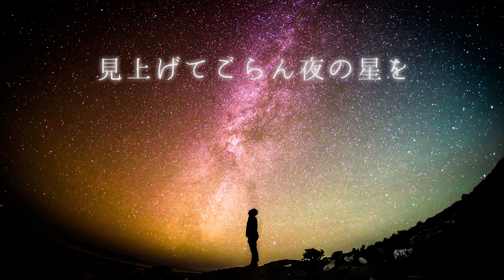二胡 張会斌 Erhu Zhang Hui Bin: 見上げてごらん夜の星を (Look up at the stars in the night)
'Miagete goran yoru no hoshi wo' (見上げてごらん夜の星を "Look up at the stars in the night") was written by Taku Izumi and Rokusuke Ei as the main theme song for 1960 Japanese musical with the same name. The musical portrayed the life of night college teenager students in Tokyo who came from to the big city for mass-employment.

 Kyu Sakamoto watched this show three years after the premiere, and he found himself very inspired by it.  Eventually, he went to ask the write and director Rokusuke Ei( whom he had previously collaborated in  ’ue wo muite arukou’ ) directly to give him a chance to play the leading role. The same year, his wish came true, and his recording of the main theme song became a major hit of the year.

After decades,  this song is still one of the favorite songs in Japan and keep cheering people up with the positive message in the song.
中国音楽学院(北京)客員教授 。元中国音楽学院二胡講師、中央音楽学院・中国音楽学院民族楽団コンサートマスター。中国音楽学院卒。各国の国賓を招いた演奏会などの大舞台にて独奏を披露する。

張会斌二胡アカデミー　主に関東地区にて開講中。

Zhang Hui Bin is an Erhu concert soloist, Educator, Conductor, Composer and Chinese folk, Ethnic Minority music expert.  Former faculty of Erhu and head of research in China Conservatory of Music and visiting lecturer in Beijing University and Beijing Foreign Studies University. He is currently based in Tokyo, Japan.

For concerts, erhu academy, erhu ensemble and enquiry

幼少より二胡とバイオリンを学ぶ。音楽家育成に関して中国国内では最も権威ある国立北京中央音楽学院・中国音楽学院両大学にて二胡を専攻、中央音楽学院・中国音楽学院民族楽団では在学中からコンサートマスターを連任する。最終試験で当時としては大学創立以来の卓越した成績で卒業。助手として同大学に残り、1985年同大学専任講師、1990年に大学研究室長に就任。北京大学、北京外国語大学、北京言語大学にて中国音楽科目を担当する。以来、今日の音楽界に貢献している多数の人材を育て上げる。その経験と貢献が認められ、中国においても一部の講師のみが与えられる中国国家大学教師資格を与えられる。

　中国国内外において数多くの大舞台に出演し、イギリス首相、故大平元首相および指揮者カラヤン氏などの国賓を招いたコンサートにて二胡独奏を披露する。

 来日後、各地にて演奏、教育活動を積極的に行い、数多くの門下生を二胡講師、指導者に育てる。日中友好会館・横須賀芸術劇場において二胡のみならず、馬頭琴をはじめとした10 種類以上の中国民族弦鳴楽器を弾きこなすという類まれなるコンサートを成功させる。テレビ朝日「新・題名のない音楽会」をはじめとした多数のテレビ出演、メディアに取り上げられる。 過去に横浜みなとみらい、大和田伝承ホール（東京）、文京シビックホール、日暮里サニーホール、すみだトリフォニーホール、東京文化会館などにてリサイタルコンサートを定期的に開催し、多数多種のレパートリーを披露している。 過去に残したレコーディングの数は500曲以上にも上る。現在、日本で活動する数少ない正統な二胡演奏技法を踏襲した二胡演奏家であり、作曲、プロデュースをはじめ、中国古典音楽の研究にも尽力しており、様々な出版物やカンファフレンスにて頻繁に講演している。

中国音楽学院客員教授。

Bio

Zhang Hui Bin is an Erhu concert soloist, Educator, Conductor, Composer and Chinese folk, Ethnic Minority music expert. Currently based in Tokyo, Japan.

He had made more than 500 recordings, adopted numbers of music from violin to orchestral pieces, which made a significant impact on advancing the Erhu technique.

He began to study erhu and violin from a young age, completed his musical education at the prestigious China Conservatory of Music, graduated with one of the most remarkable achievements in performance in school history. Upon graduation, he was selected to remain at the conservatory as an assistant teaching staff and appointed as a faculty member in Erhu in 1985, Head of Research in 1990. While he also served as concertmaster for China/Central Conservatory of Music Traditional Orchestra. He was a faculty member for Chinese Music at Peking University, Beijing Foreign Studies University and Beijing Language and Culture University. Many graduates had become crucial figures in today’s Chinese music scene. He received the Chinese national higher education teaching certificate for his experience and teaching skill.

As a concert soloist, he performed numerous concerts nationally and internationally, including solo performances for national guests: Prime minister of the United Kingdom, Priminister of Japan, and legendary conductor Herbert von Karajan.

After he migrates to Tokyo, Japan, he devotes his time to spread Chinese folk music to the public. Performing, teaching at regions throughout Japan, trained many pupils to Erhu teacher. He showed the incredible skill of performing more than ten kinds of string Chinese folk instrument at one concert in the Japan-China friendship centre and Yokosuka Arts Theatre. He constantly appears in various media, conferences, and publications, continuing his research on Ethnic music.

He was appointed emeritus professor at the China Conservatory of Music.